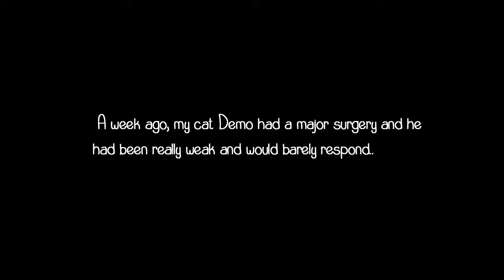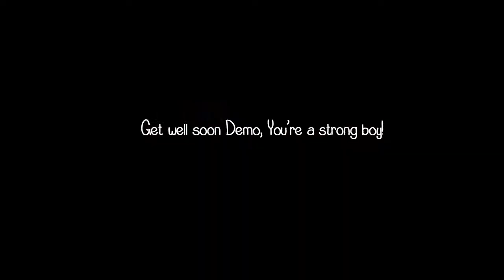Cat finally responds to owner few days after surgery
Get well soon Demo.

★ Kitten Adventures: Dart, Demo and Gorgon
★ Cat / Kitten / Daily Episode / Cute / Funny

★ Follow strangurrkittens! :)